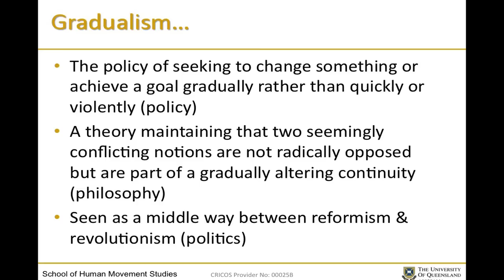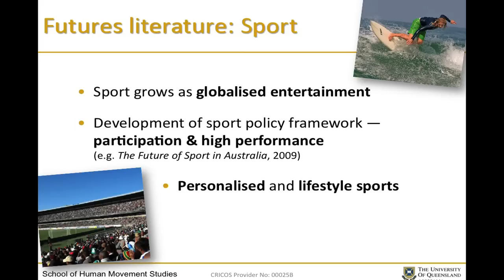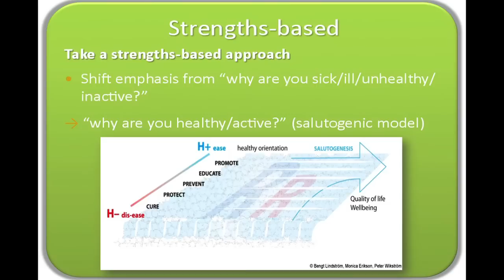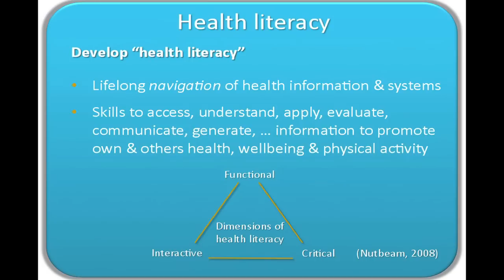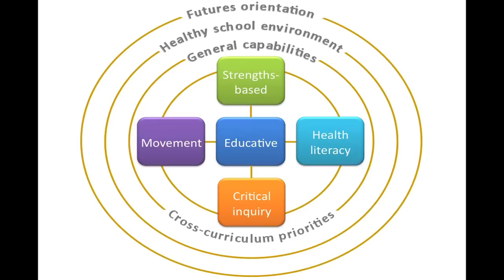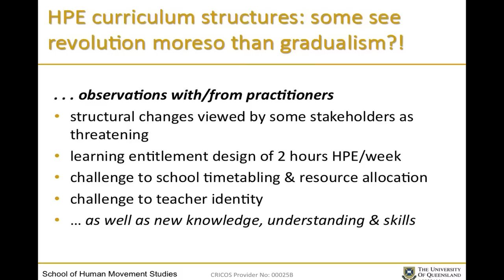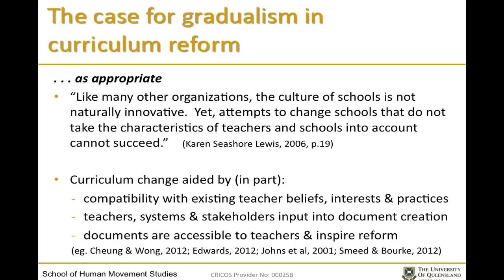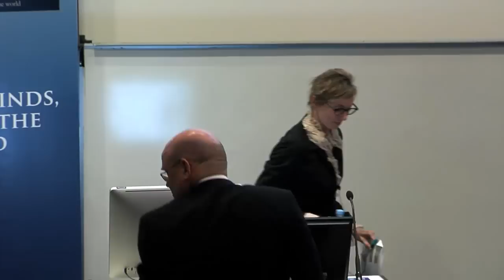The new Australian Health and Physical Education Curriculum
A case of/for gradualism in curriculum reform?

Speaker: Professor Doune Macdonald

In March this year, the Shaping Paper for the Australian Curriculum: Health and Physical Education (HPE) was released for consultation. It suggests Health and Physical Education should take a strengths-based approach, focus on educative outcomes, develop health literacy skills, value learning in, about and through movement and include a critical inquiry approach.